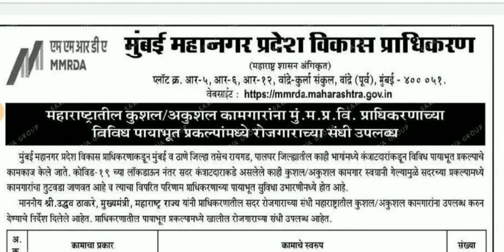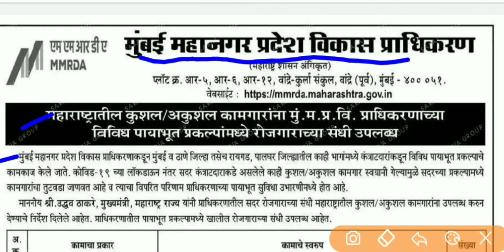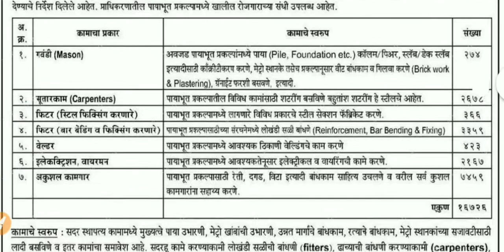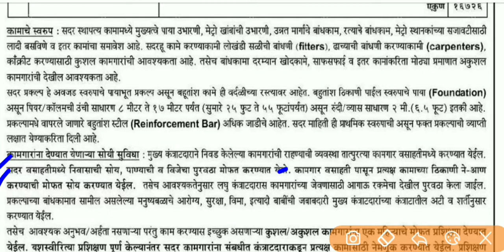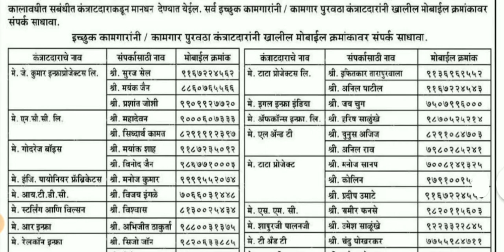MMRDA भरती 2020| 8वी, 10वी, 12वी आय टी आय साठी सुवर्णसंधी | सरकारी भरती | मुंबई महानगर प्रदेश विकास